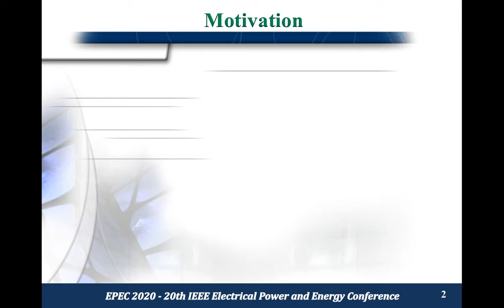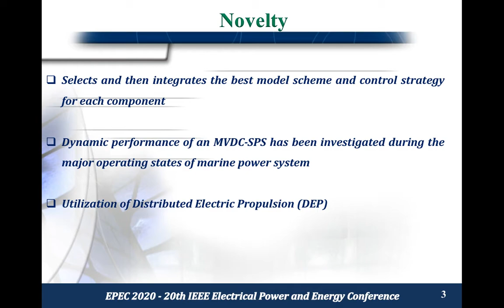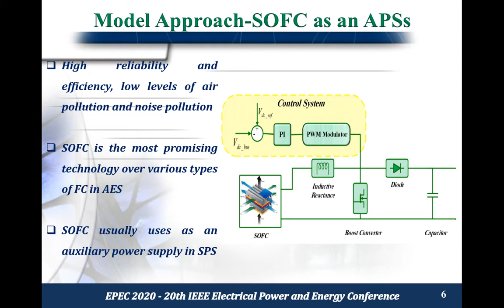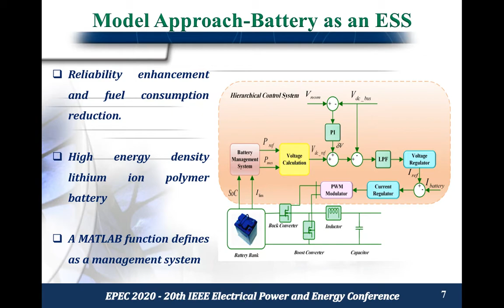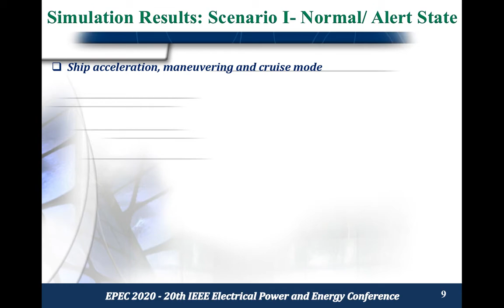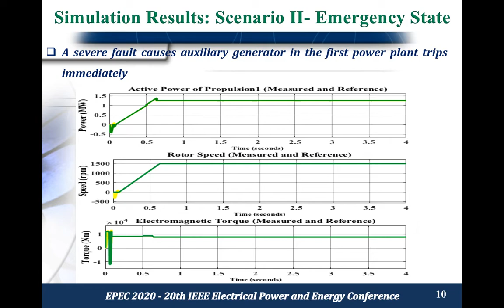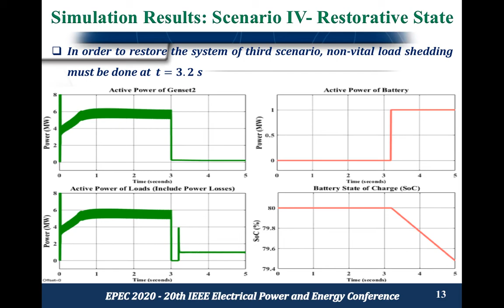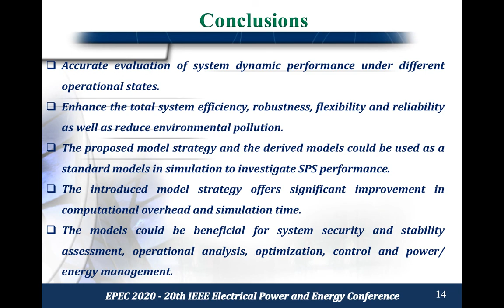EPEC Presentation Final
This video is a 13-minute presentation of paper titled "Dynamic Performance Assessment of NG-MVDC Shipboard Power System with Distributed Electric Propulsions", Presented at EPEC 2020.